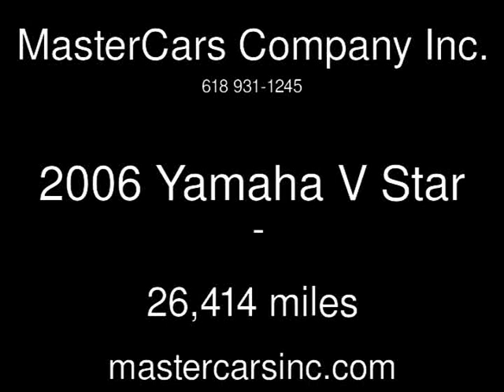2006 Yamaha V Star Used Motorcycles - Granite City,Illinois - 2017-06-21